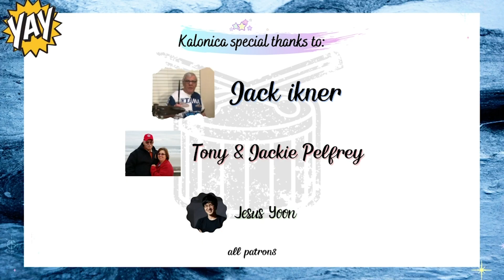Nickelback - How You Remind Me | cover by Kalonica Nicx, Andrei Cerbu, Daria Bahrin & Maria Tufeanu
*Support me!

Jack Ikner
Tony & Jackie Pelfrey
Jesus Yoon

Supported by :
Drum: TAMA

🥁 Support me! 🥁

Nickelback how you remind me drum cover, a tribute to Nickelback

!Warning!
this channel content is my own style, interpretation/reinterpretation, and improvisation of drumming.
I do create, remix, arrange, and composing my version.

Innovator mindset pride^^